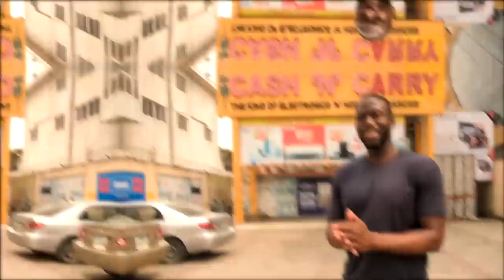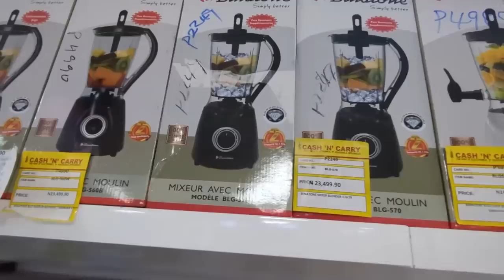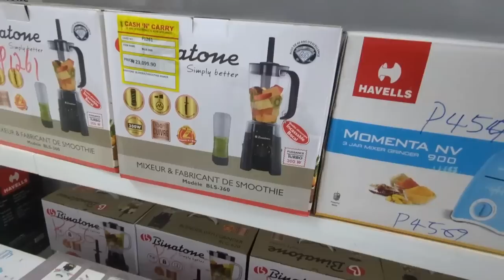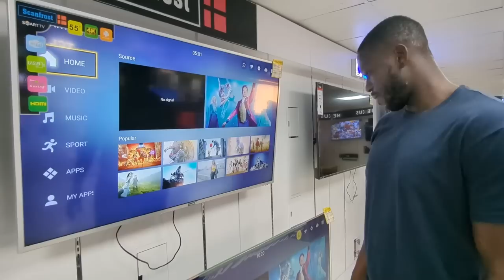Cost of Home Appliances / Electronics in Lagos Nigeria - Come Shop with me.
Join me in this insightful shopping adventure as we explore the prices of electronics and appliances in Nigeria. If you're planning to furnish your apartment or Airbnb, this video will give you a rough idea of the budget you might need. We cover everything from TVs, ACs, stoves, fridges, to small appliances like blenders and air fryers.

📺 TVs: Prices range from 58,000 to 316,000 Naira depending on size.
❄️ Fridges: You can find them anywhere from 175,000 to 900,000 Naira.
🔥 Stoves: Stoves come in various styles and prices, starting at 81,000 Naira.
🌀 Washing Machines: Costs vary between 200,000 to 600,000 Naira.
🪔 Fans: You can get them from 30,000 to 50,000 Naira.
🍳 Kitchen Appliances: Small appliances like blenders, air fryers, and coffee makers range from 2,000 to 63,000 Naira.
🪟 Curtains, lamps, and more: Costs are not covered in this video, but it's good to budget for these as well.

Remember, when shopping in Nigeria, there are typically no returns or exchanges, so make sure to test your purchases in-store if possible.

🏡 Experience the perfect getaway at one of our awesome Shortlet/ Airbnb rentals in Lagos and surrounding cities!